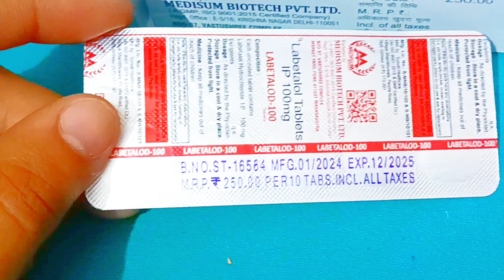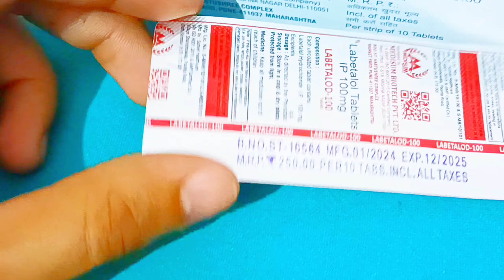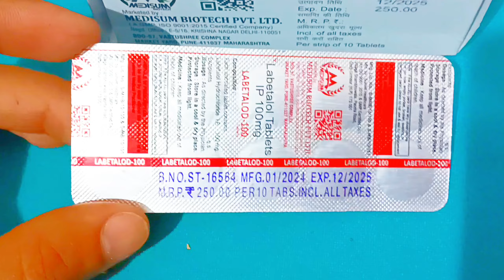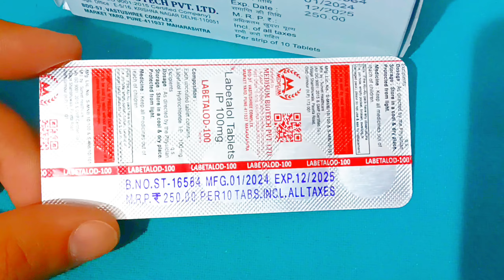हाई ब्लड प्रेशर,सीने में दर्द,स्ट्रोक||Labetalod-100 Tablet || Labetalol 100mg Tablet Uses Dosages..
दोस्तो इस वीडियो में Labetalod-100 Tablets  के बारे में बताया गया है अगर आपको किसी भी प्रकार की समस्या है तो आप तुरंत डॉक्टर से  परामर्श ले , इस वीडियो मे जो भी बताया गया है आप इसका उपयोग  doctor की सलाह से कर  सकते है आप इसे हर मेडिकल की शॉप से purchase कर सकते है